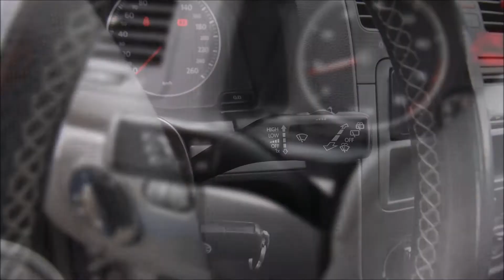Autokomis Soloch Oferta sprzedaży: VW Golf V 1.6 102KM 2010 -Prezentacja. Goczałkowice-Zdrój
Volkswagen Golf V 1.6 102KM 3Drzwi -Klima. Rok: 2008. Przebieg: 119 tys km. Cena jak w ogłoszeniu:

Autohandel
Car trade
Commerce automobile
Торгівля автомобілями
Торговля автомобилями
تجارة السيارات